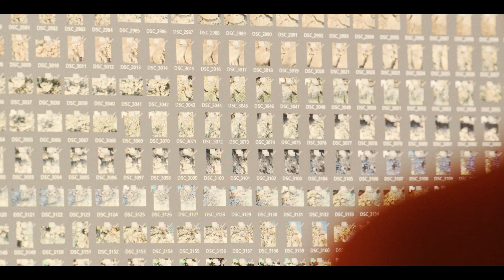Sneak Peek | Beneath the Surface: The Fight for Corals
This Earth Day, we have joined forces with Warner Bros. Discovery to produce a compelling documentary on the critical role of corals in supporting global ecosystems.

'Beneath the Surface: The Fight for Corals' focuses on the undiscovered reefs along Saudi Arabia's Red Sea coastline and highlights the importance of global collaboration in preserving our oceans.